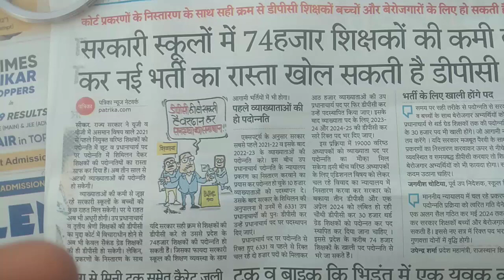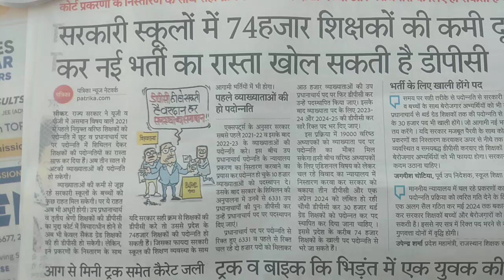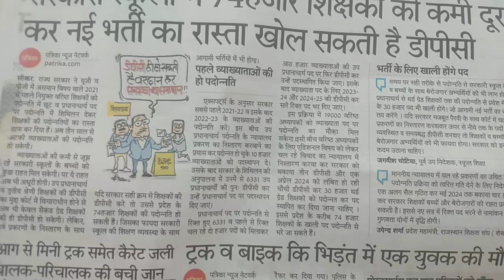सरकारी schoolo में 74000 शिक्षकों की कमी दुर कर नई bharti का रासता खोल सकती है डीपिसी। Today News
rajasthanpatrika1897
सरकारी schoolo में 74000 शिक्षकों की कमी दुर कर नई bharti का रासता खोल सकती है डीपिसी।

Today News

rajasthan patrika news

school siksko se judi khabar

sarkar ne liya schoolo per bda nirnye